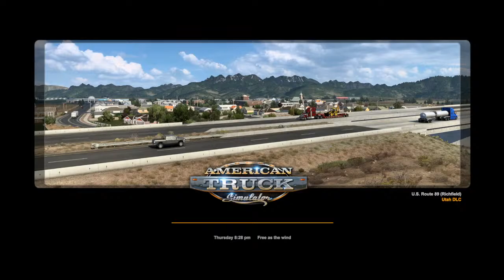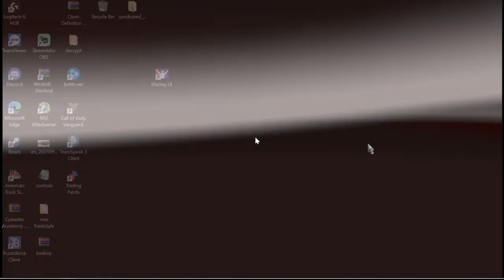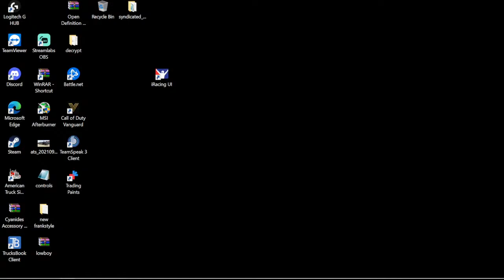HAY GIRL HAAAAAAY S1. E2.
IRACE You Watch WE Help Support TruckersFinalMile.Org